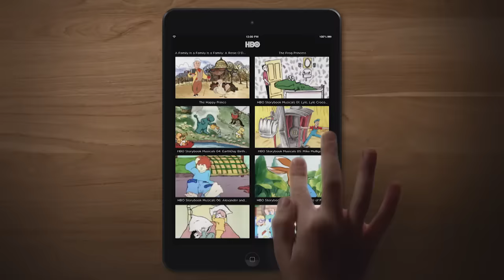Sesame Street: HBO Family (HBO Kids)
Come play with all of your favorite Sesame Street characters and watch the newest episodes before they’re on any other network.

Sesame Street airs Saturdays at 9AM on HBO. HBO KIDS, the ad-free, worry-free home of your favorite kids' programs, including the new season of Sesame Street. All part of your HBO, HBO GO or HBO NOW subscription.